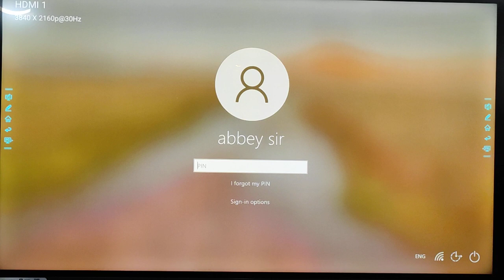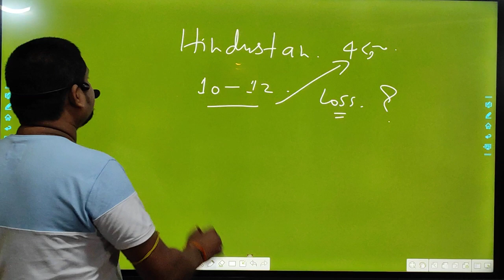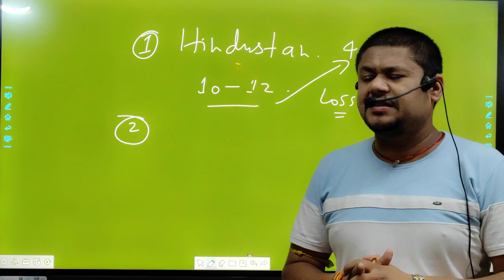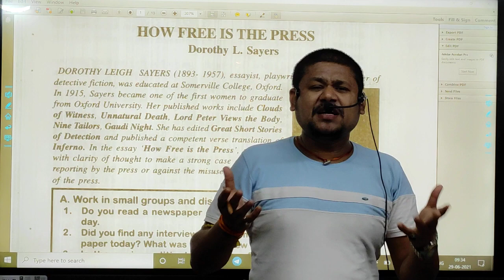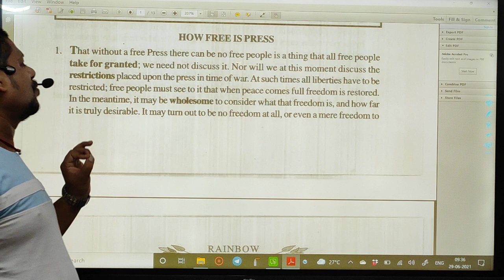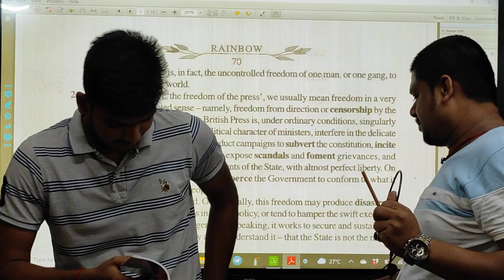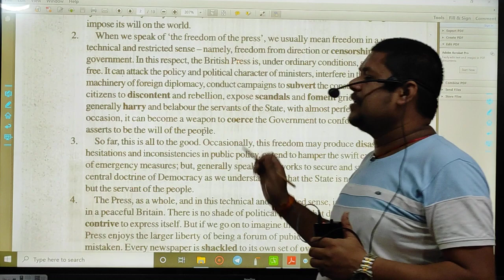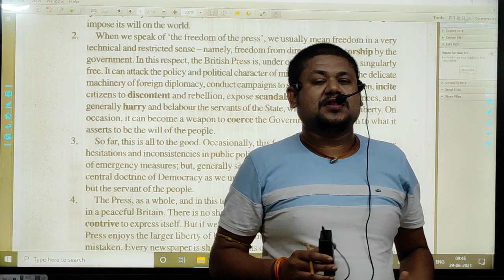how free is the press demo